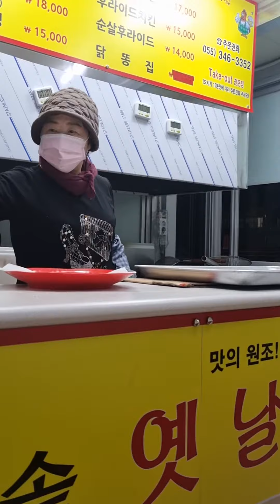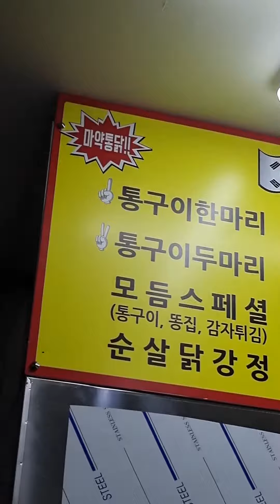통닭열마리에 평생주유비 공짜×고비Govvi35알give&takesuccess business♡랑부메